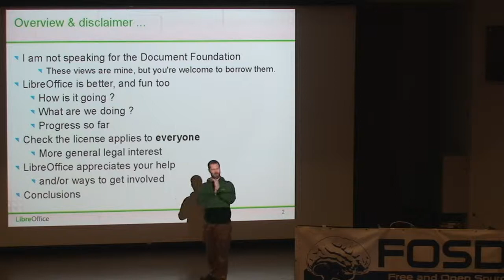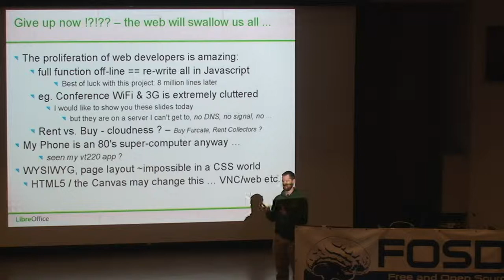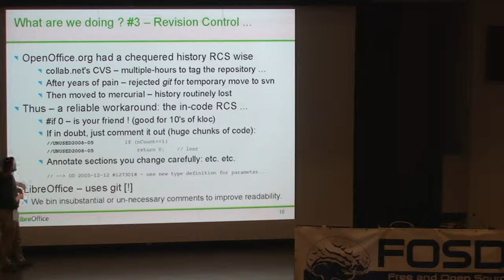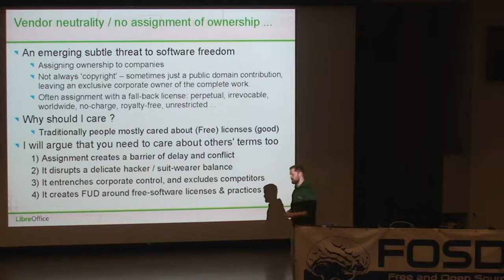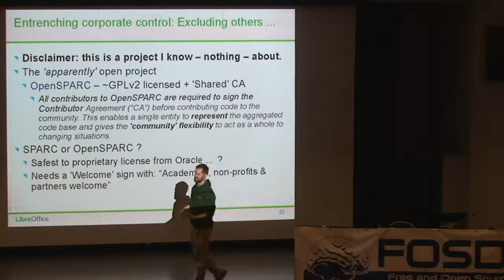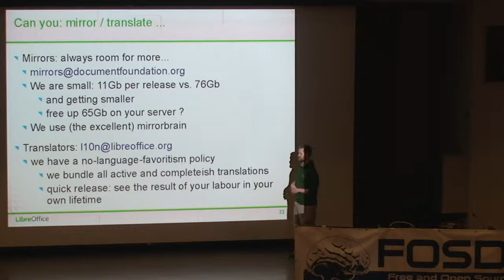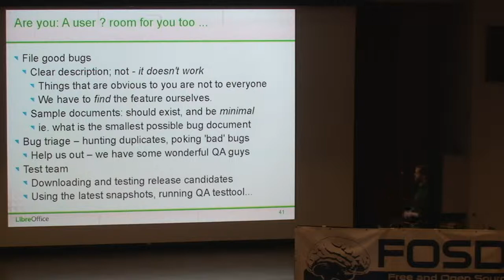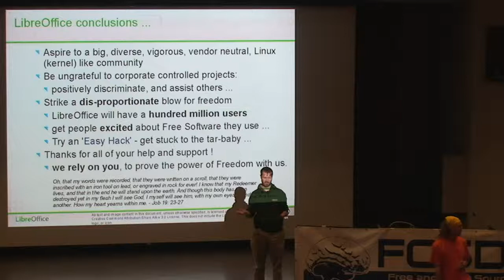FOSDEM 2011 - Libreoffice